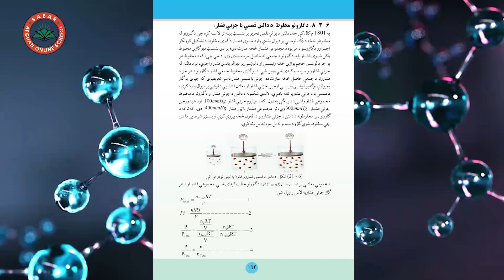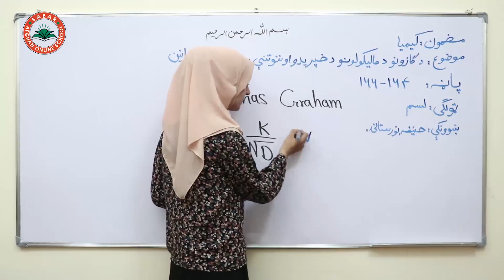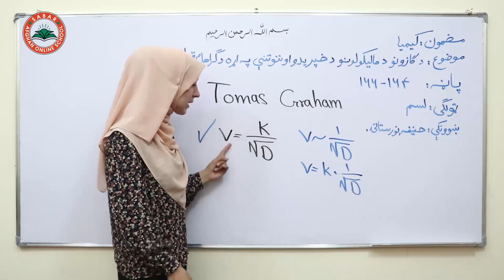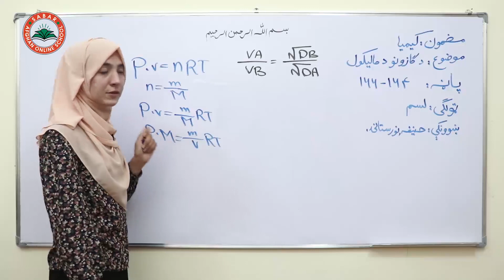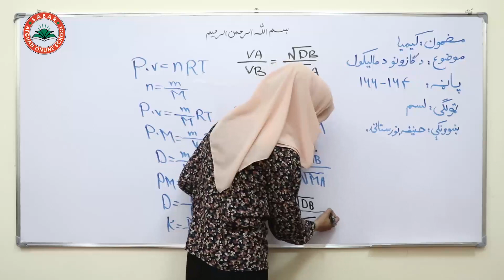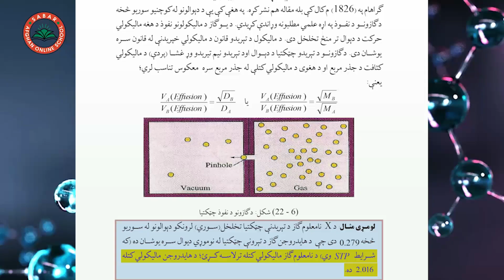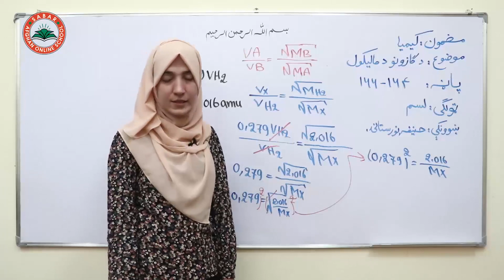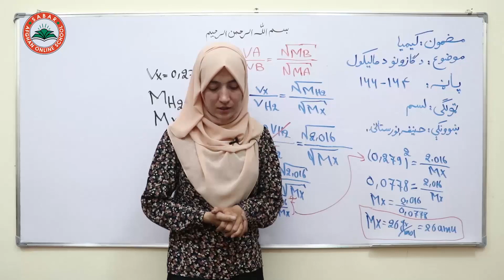Class 10 - Chemistry Lesson 76| شپږاویاووم لوست - د ګراهام قوانین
Class 10 -  Chemistry  Lesson 76| شپږاویاووم لوست - د ګازونو د مالیکولونو د خپریدو او ننوتنی په اړه د ګراهام قوانین  |

Charles's Law Effect of Temperature on Gases
د چارلس قانون په  ګازونو باندې د تودوخې اغیز

د صبار_افغان_آنلاین_ښونځی
# انلاین مکتب
# انلاین ښونځی
# انلاین درسونه
# افغان انلاین مکتب
# انلاین کیمیا
# online CHEMISTRY,
آنلاین روزنه,
آمادگی کانکور,
کانکور آنلاین
pashto kankoor,